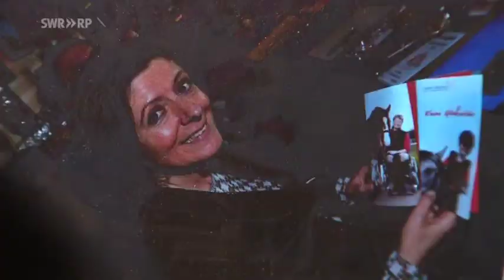Fernsehauftritt SWR "Sport am Montag" 19.11.2013 (Teil 2)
Hanne Brenner berichtet über Ihre Initiative zur Gründung des Vereins "Kleine Glücksritter".